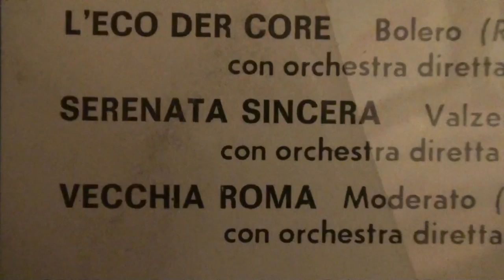LUCIANO VIRGILI "SERENATA SINCERA"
LUCIANO VIRGILI IN "SERENATA SINCARE,ORCHESTRA DINO OLIVIERI